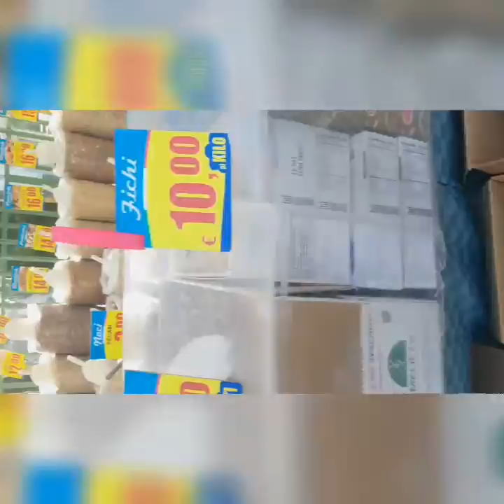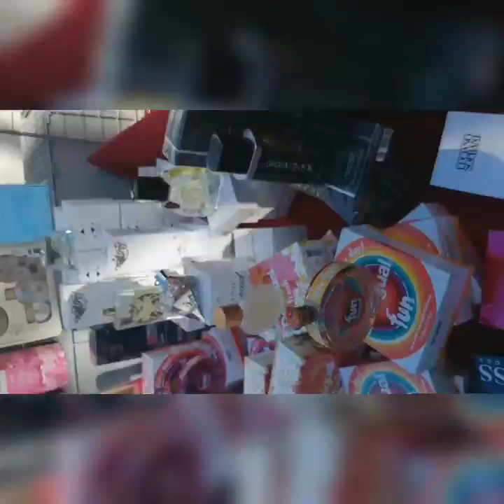ইতালিতে ভ্রামমান বাজার গুলো কেমন হয় ও কি কি জিনিসপত্র পাওয়া যায়। বাজারে গিয়ে কি দেখলাম।